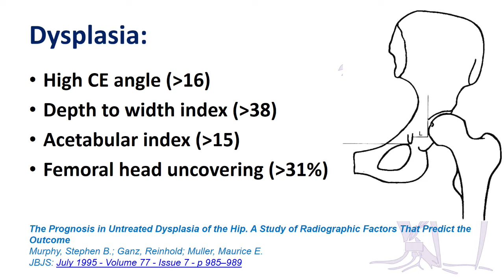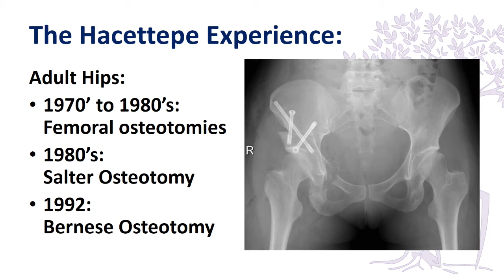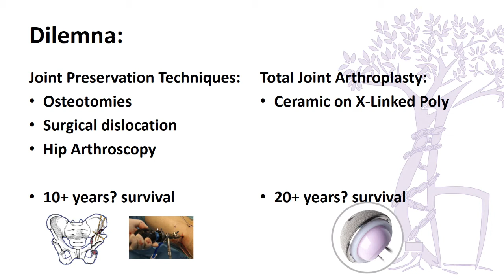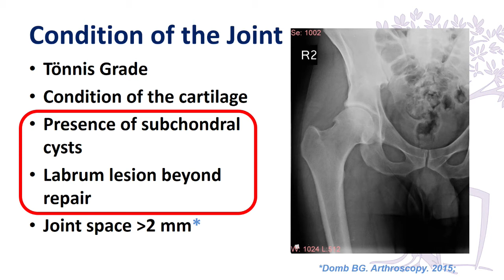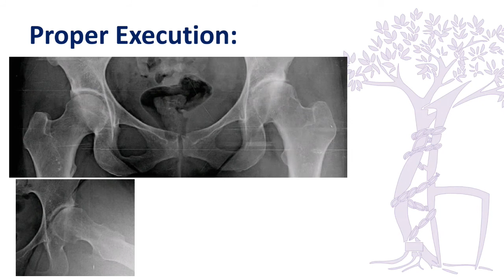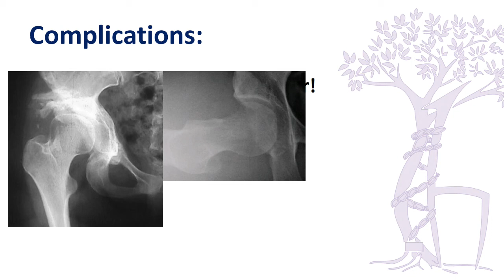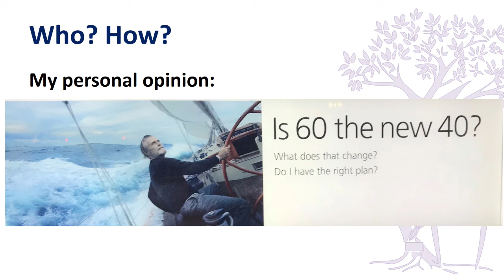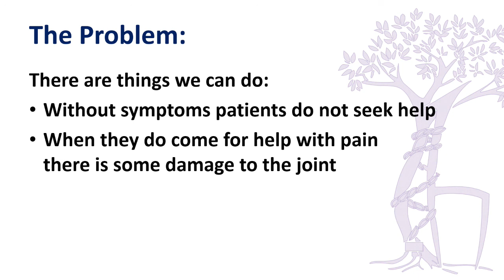A. Tokgözoglu, Hip preservation: when is it too late?, Hip Symposium 2018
Talk by A. Tokgözoglu about "Hip preservation: when is it too late?, " in Session XI of Bern Hip Symposium 2018